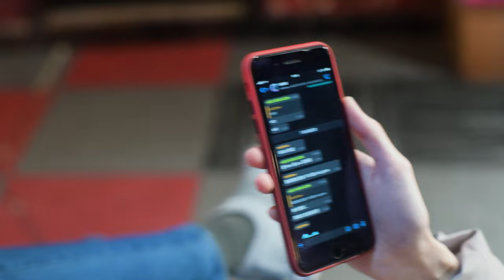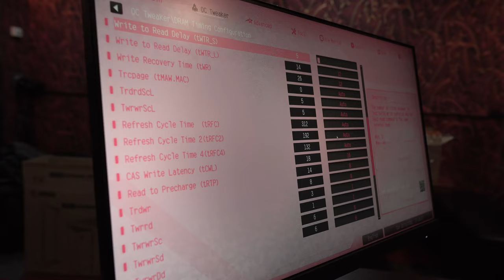勝利宣言? 一時間諗唔到喎,因為無諗過咁快贏 (CC中文字幕)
[飛馬電腦節2021呈獻] 2077 窮砌大賽：預告

電腦節因為疫情取消？唔緊要，今年我地有飛馬網上電腦節！

本港首個電腦界YouTuber真人Show！飛馬電腦聯同七位電腦界YouTuber 籌劃電腦真人秀 - 「2077窮砌大賽」。比賽要求參賽者分為兩隊，係限時之內買齊所需既電腦零件並完成測試同組裝工序，再做一連串遊戲同性能測試。最後邊隊用得最少錢去完成部電腦，就為之勝出。

想知道最尾係1060夠組贏？定係Team MVML會贏呢個比賽？就要記得讚好，追蹤同埋咁多條 LINK 啦